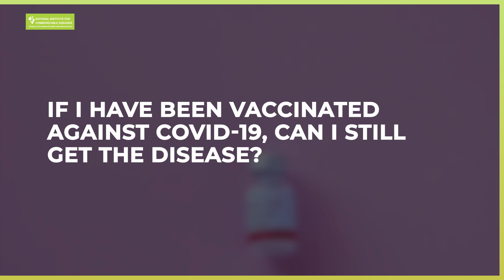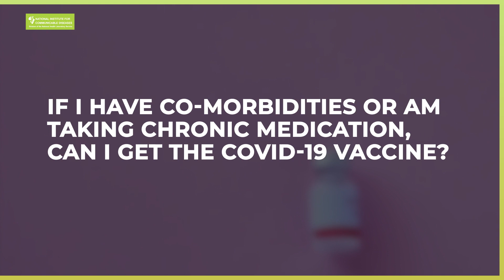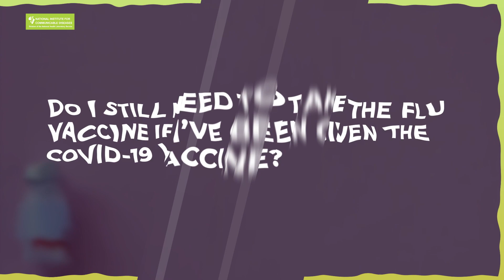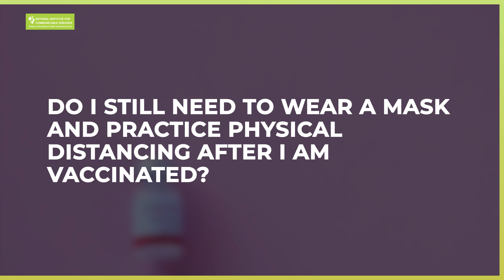COVID-19 Vaccines: Frequently Asked Questions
For those who would like to know more about COVID-19 vaccines, watch the following video where Dr Kerrigan McCarthy answers a few commonly asked questions.